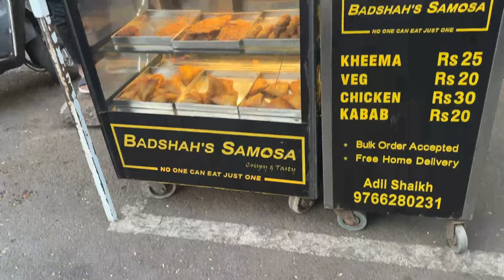Iftaar Party | Dj Aaffi Vlog | Aaffizz Ki Toli | Bhavani Peth Kashiwadi | Mominpura Taura Juice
Iftaar Party
With Team